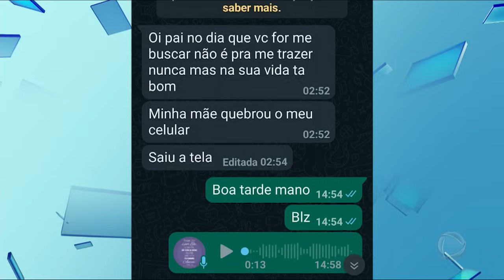Mulher destrói carro do ex-marido por ciúme de novo relacionamento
Uma mulher descobriu que o ex-marido começou um novo relacionamento e resolveu destruir o carro dele. A mulher pegou uma faca, foi até a rua onde o ex mora, invadiu o carro dele e rasgou os bancos